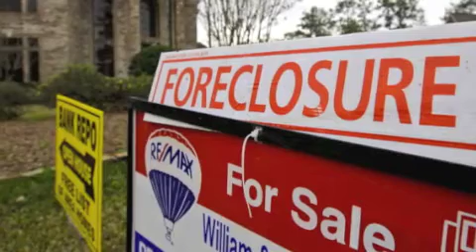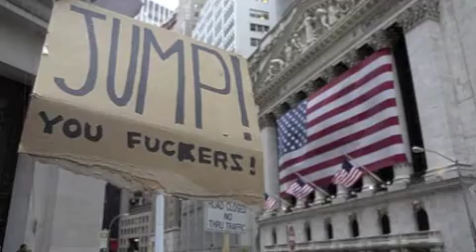Wall Streets Going Under (Wall Streets Underwater)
Spirit Matter Man with Dani Lynn, tellin' it like it is, Wall Street is goin' under baby, the false opposition is being exposed, END THE FED and throw the S.O.B.s out of here! Hold on tight, and Luv the ONE your with! xoxoxoxoxoxoxoxoxo Peace, Love, Light, Spiritual Blessings and ya' know Can't Buy me luv!